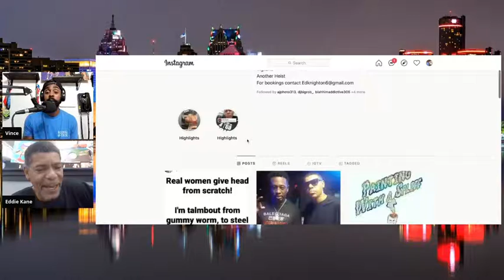Be your HIGHER self: Vince Perkins Interviews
In this interview Vince talks to actor and entrepreneur Detroit's own Eddie Kane @EddieCoppolaKane

Mention Mic and Vince Perkins and receive $20 off